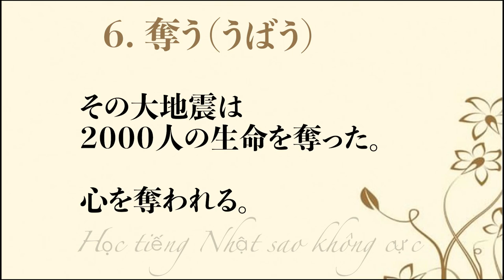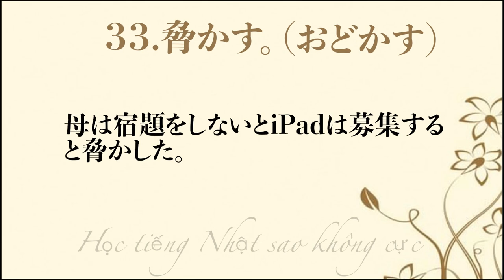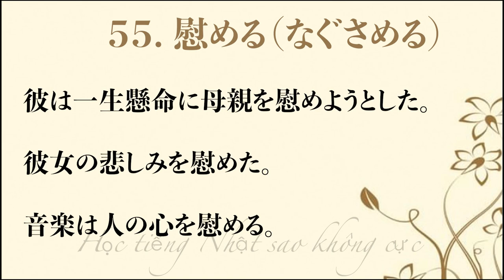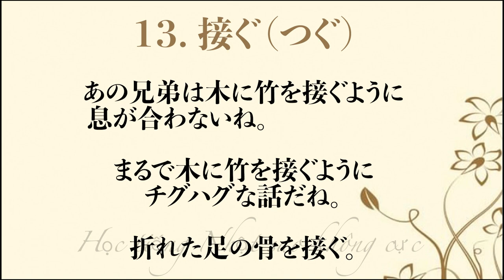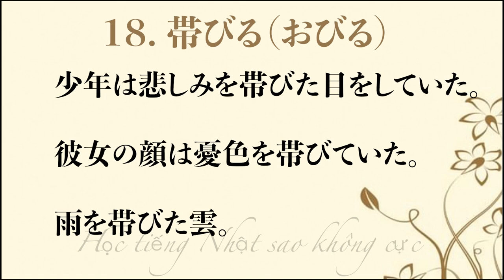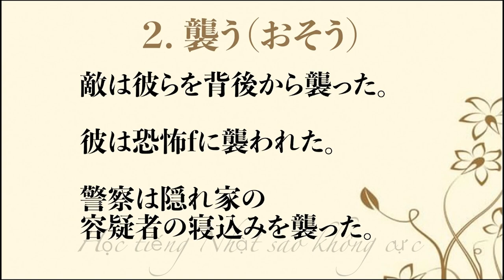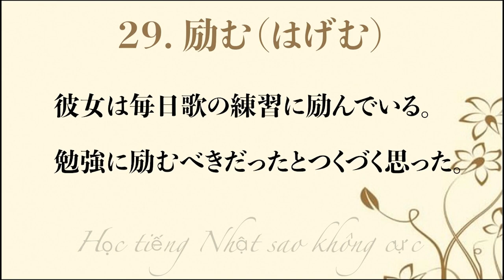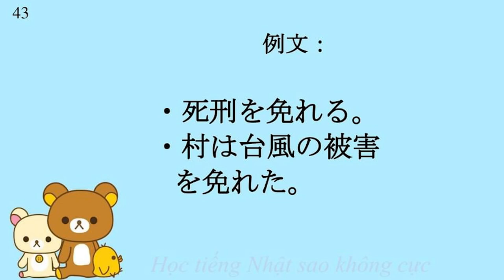Hán tự N1 JLPT 新完全マスター漢字 N1 Kanji Tổng hợp 260 động từ Mimikara oboeru 耳から覚える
Mình mong video sẽ giúp các bạn học Hán tự dễ nhớ, đồng thời nâng cao kỹ năng dịch qua các ví dụ mẫu. File tài liệu mình có đăng trên trang Học tiếng Nhật sao không cực, các bạn cần file học thì vào trang tải về nhé.

Nếu thấy tốc độ video hơi chậm các bạn chỉnh nhanh lên cho phù hợp với ý các bạn nhé.